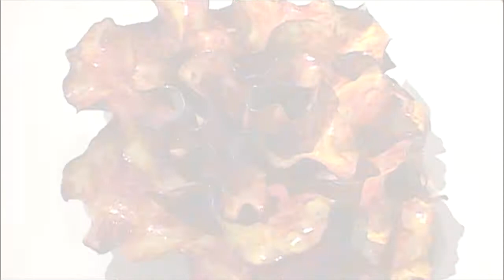תערוכת פיסול - נעם רוזנברג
עריכה: אבי דיין